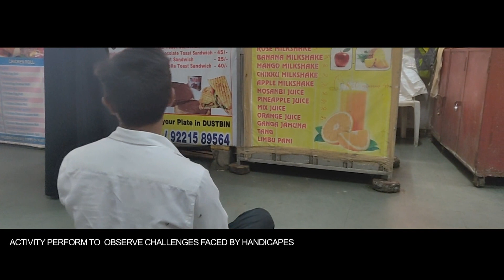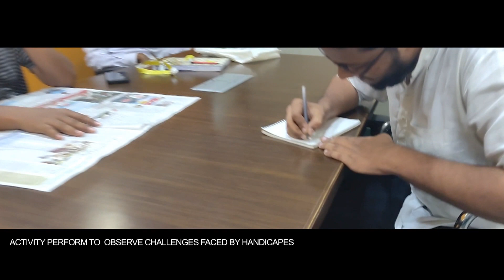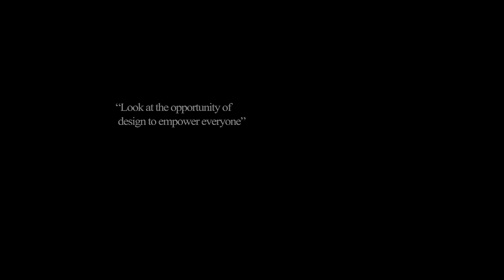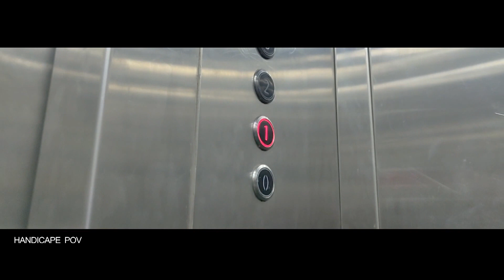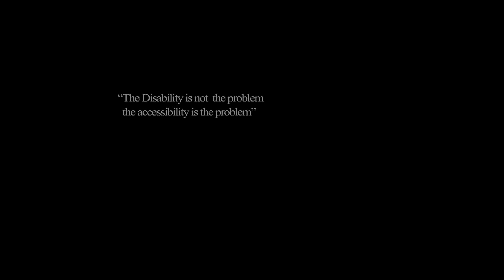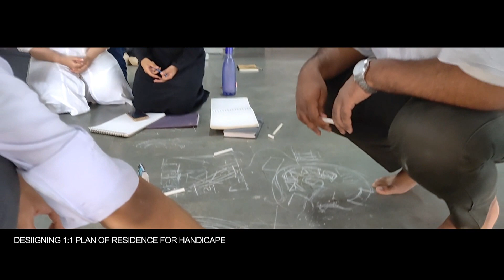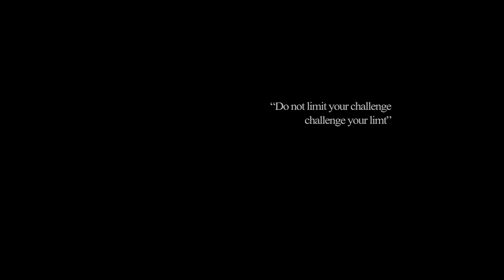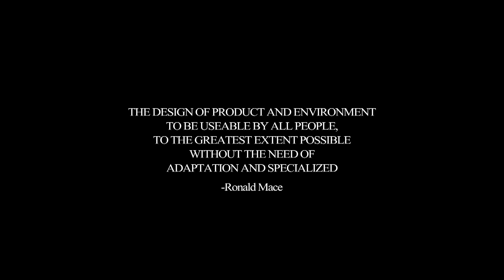UNIVERAL DESIGN WORKSHOP